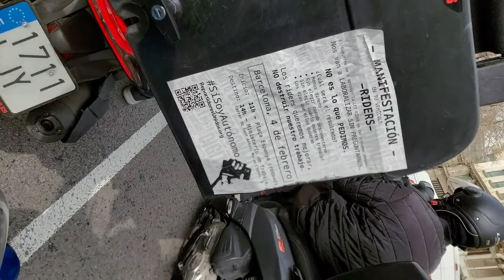Manifestación RIDER Barcelona 3 marzo 2021.